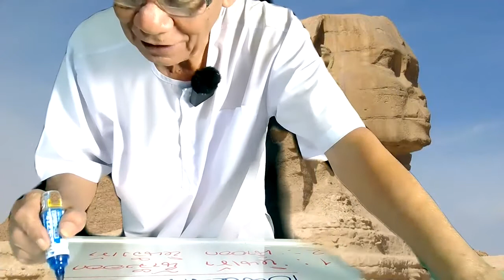EP.2 เข้าใจตัวเรา รักษาตัวเรา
คลิปวันที่ 4 ก.พ. 64
พลังงานบริสุทธิ์ ซ่อนอยู่ใน